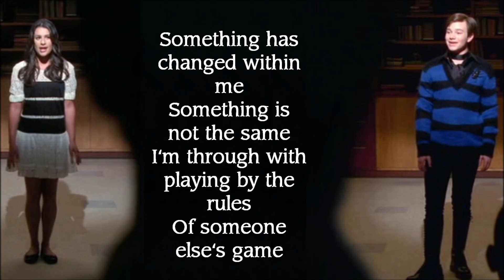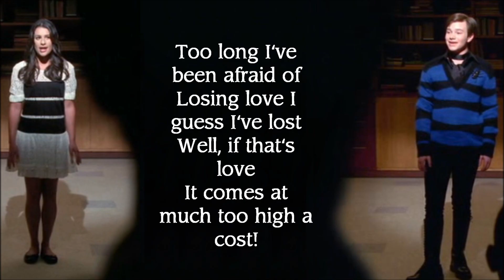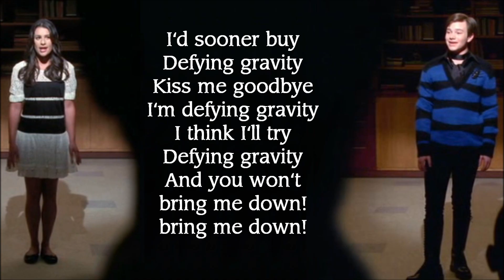Glee - Defying Gravity (With Lyrics) //Season One// (Rachel & Kurt)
Hope you're enjoying :)

Singers: Lea michele (Rachel berry) and Chris Colfer (Kurt hummel)
Original: Wicked

glee, glee season one, glee the music, wicked, defying gravity, lyrics, idina menzel, lol, lea michele, chris colfer, klaine, finchel, idk, fox.

Something has changed within me
Something is not the same
I'm through with playing by the rules
Of someone else's game

Too late for second-guessing
Too late to go back to sleep
It's time to trust my instincts
Close my eyes: and leap!

It's time to try defying gravity
I think I'll try defying gravity
Kiss me goodbye I'm defying gravity
And you wont bring me down!

I'm through accepting limits
cause someone says they're so
Some things I cannot change
But till I try, I'll never know!

Too long I've been afraid of
Losing love I guess I've lost
Well, if that's love
It comes at much too high a cost!

I'd sooner buy defying gravity

And you won't bring me down!
bring me down!
ohh ohhh ohhhh!